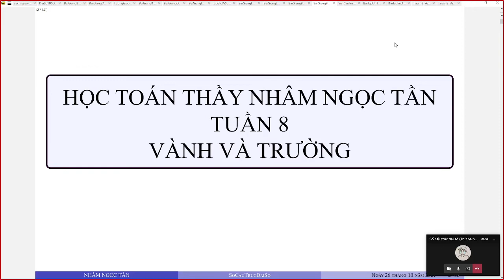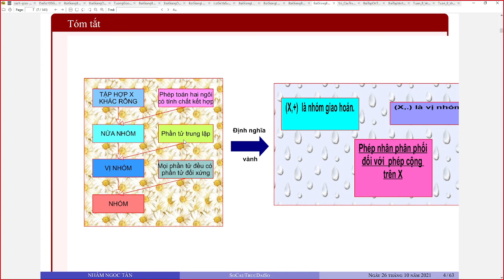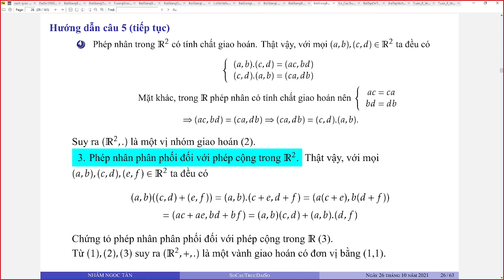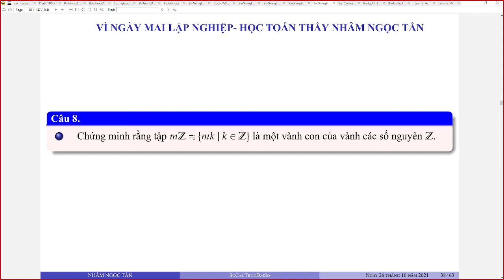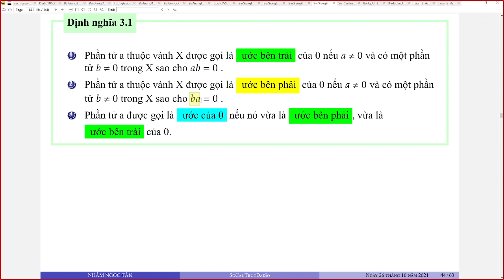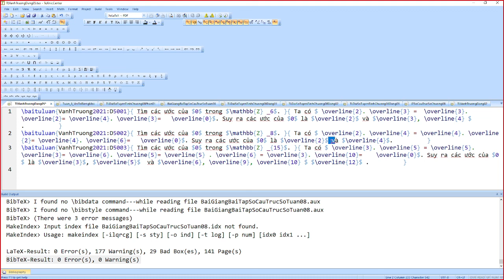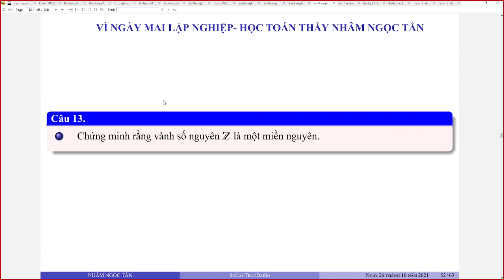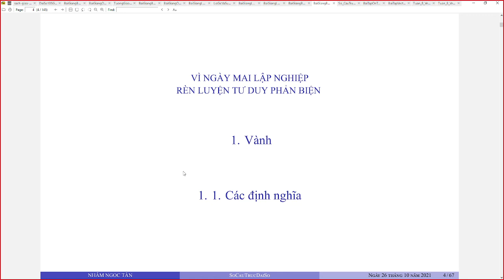Vành và trường phần 1